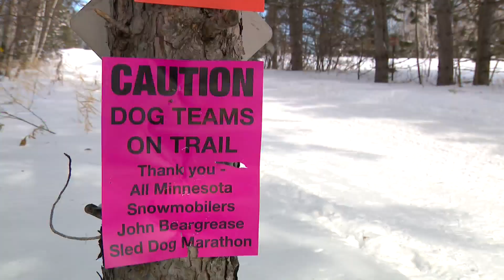Beargrease sled dog race wraps in Grand Portage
After months of training and preparation, dozens of dog sled teams are nearing the end of three tough, frozen days.